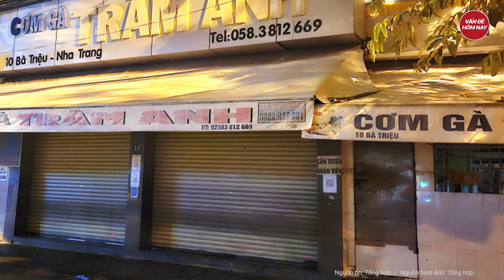Bộ Y tế: Khẩn trương điều tra nguyên nhân vụ hơn 220 người nhập viện nghi ngộ độc cơm gà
Tin tức mới nhất | Bộ Y tế: Khẩn trương điều tra nguyên nhân vụ hơn 220 người nhập viện nghi ngộ độc cơm gà
 Cục An toàn thực phẩm (Bộ Y tế) đề nghị khẩn trương điều tra, xác định rõ nguyên nhân vụ 222 người nhập viện nghi ngộ độc cơm gà ở Nha Trang.